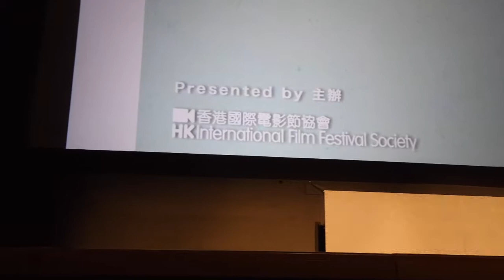《殺出個黃昏》世界首映／香港國際電影節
日期：2021年4月4日
地點：尖沙咀文化中心
出席劇組：林家棟（監製及編劇）、謝賢、林雪、鍾雪瑩、顏子菲、顧定軒、何雁詩、林耀聲、符家浚、羅永昌、何靜怡（編劇）